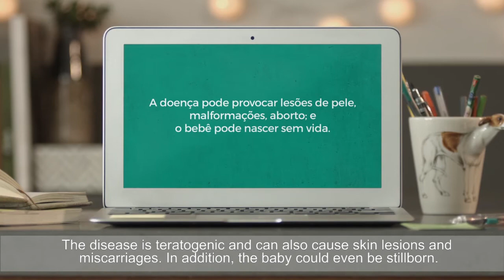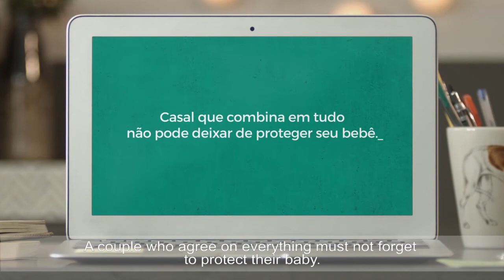Campanha de Sífilis 2016 (inglês)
Syphilis during pregnancy campaign 2016